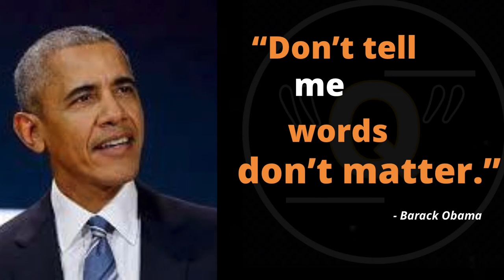Barack Obama's Best Speech in 60 seconds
Spoken by:
Barack Obama
President Barack Obama Delivers Morehouse Commencement Address